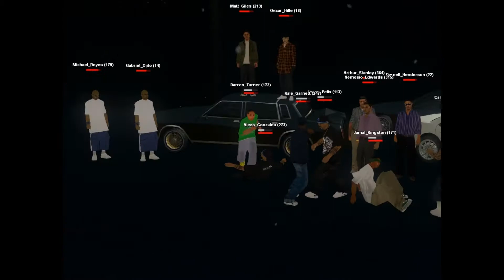3 on 3 - Murdaville & Locotes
Murdaville and Locotes come together for a fight club, three vs three.